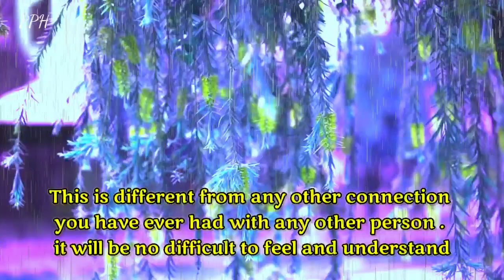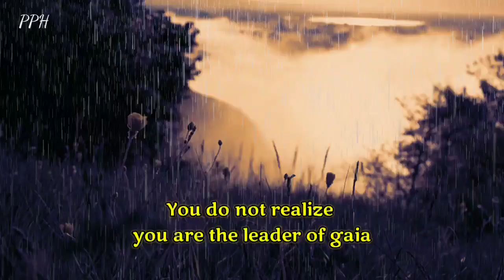You Have Met Your Twin Flame !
You can always feel whether or not
This is different from any other connection
you have ever had with any other person .
it will be no difficult to feel and understand
If your relationship seem complicated,
 intangled
with a lot of insurmountable obstacle

music credit 👇

DLJ x Dosi - Broken
Provide by Lofi Records

Thanks.